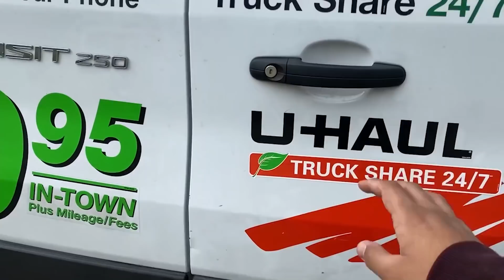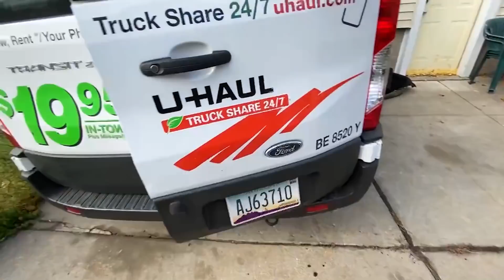BUILDING THE WORLD'S FIRST CHRYSLER 300 REDEYE! PART 1 (MUST WATCH)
The moment you've been all waiting for is finally here! The title says it, I am building the world's first ever Chrysler 300 REDEYE and I cant even tell you how excited I am.

So many plans that are going to go on this you just have to follow along and see for yourself.

Thank you for supporting my channel and continuing the positive feedback I appreciate you all.

Part 1, I did a tear down of the front end, got the wheels off and next part it will be ready for suspension and powertrain drop. This series is going to be CRAZY!